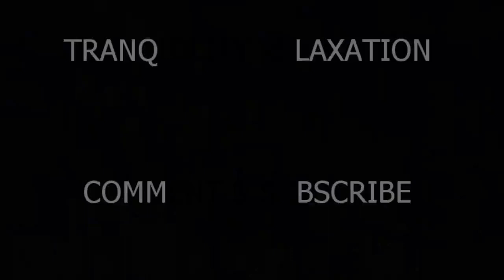🔴How to Fall Asleep Fast I Insomnia I Stress Relief I Meditation I Relaxation I Ambient Music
🔴24Hr Deep Sleeping Music / Sounds - Tranquility Relaxation - VIDEOS 🔴

                                                       🔴RELAX & ENJOY🔴